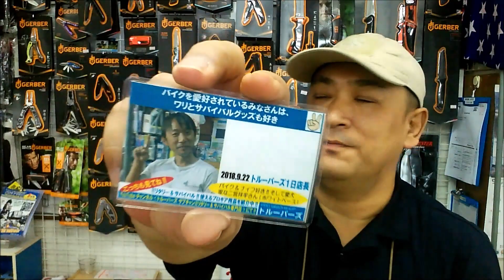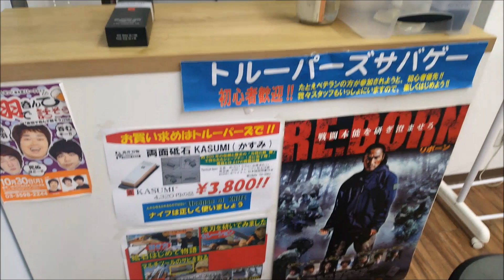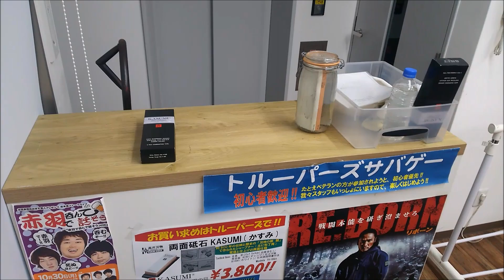【週末ですヨ!!】いよいよ今週末(土)WB二宮さんが!!!(イベント、告知)180920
ホワイトベース二宮さんのカルトなチャンネル「Survival Sushi」はこちら!!

急げ!!他にもいろいろ!!限定特価品はこちら!!